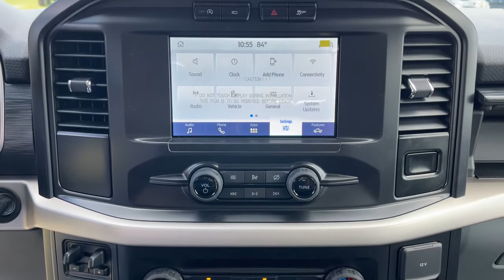2021 Ford F-150 Jacksonville, Orange Park, Gainesville, Ocala, Lake City, FL MKD80071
Oxford White New 2021 Ford F-150 available in Starke, Florida at Murray Ford Superstore. Servicing the Jacksonville, Orange Park, Gainesville, Ocala, Lake City, FL area.

13447 US Hwy 301 S

15 Year 150,000 mile warranty at no cost applies to all vehicles excluding Transit Vans, DRW Trucks, any SVT Models, or lifted/modified Trucks.brbrOxford White 2021 Ford F-150 XL 101A 3.3L V6 4WD Equipment Group 101A High (Reverse Sensing System), GVWR: 6,470 lbs Payload Package, F-150 XL 101A, 4D SuperCrew, 3.3L V6, 10-Speed Automatic, 4WD, Oxford White, Black Medium Dark Slate w/Vinyl 40/20/40 Front Seat, 4-Wheel Disc Brakes, 6 Speakers, ABS brakes, Air Conditioning, AM/FM radio, Auto High Beam, Auto High-beam Headlights, Black Platform Running Boards, Brake assist, Class IV Trailer Hitch Receiver, Compass, Delay-off headlights, Driver door bin, Dual front impact airbags, Dual front side impact airbags, Electronic Locking w/3.73 Axle Ratio, Electronic Stability Control, Emergency communication system: SYNC 4 911 Assist, Exterior parking camera rear: With Dynamic Hitch Assist, Fog Lamps, Front anti-roll bar, Front Center Armrest, Front reading lights, Front wheel independent suspension, Fully automatic headlights, Illuminated entry, Integrated Trailer Brake Controller, Interior Work Surface, Lane-Keeping System, Low tire pressure warning, Occupant sensing airbag, Outside temperature display, Overhead airbag, Overhead console, Panic alarm, Passenger door bin, Passenger vanity mirror, Power door mirrors, Power steering, Power windows, Pre-Collision Assist w/Automatic Emergency Braking, Radio data system, Radio: AM/FM Stereo w/6 Speakers, Rear step bumper, Rear-View Camera, Remote keyless entry, Security system, Split folding rear seat, Steering wheel mounted audio controls, SYNC 4, Tachometer, Telescoping steering wheel, Tilt steering wheel, Tough Bed Spray-In Bedliner, Traction control, Variably intermittent wipers, Vinyl 40/20/40 Front Seat, Voltmeter, and Wheels: 17 Silver Steel All vehicles will have a $899.00 dealer fee added to the total sale price (excludes A,Z,D, and X plan customers). Taxes, tag, and title fees will be added to all vehicles in accordance with state laws of customers registering address. Price includes: $1000 - Ford Credit Retail Bonus Customer Cash. Exp. 07/06/2021 $1500 - Retail Bonus Customer Cash. Exp. 07/06/2021 $500 - F-Series Retail Customer Cash. Exp. 07/06/2021